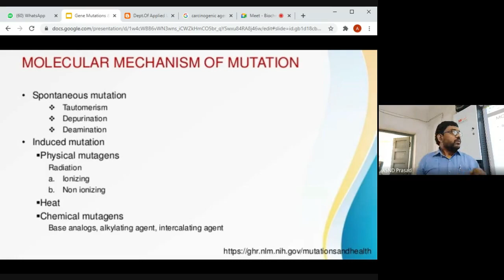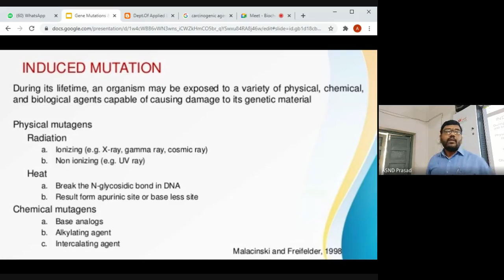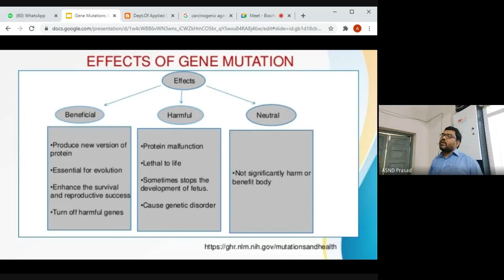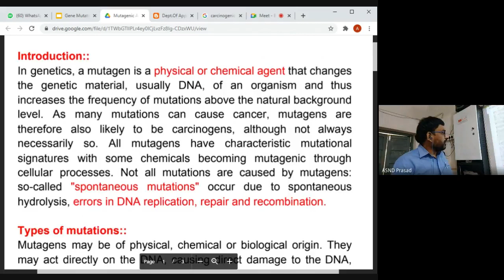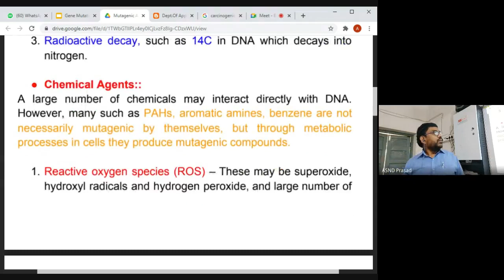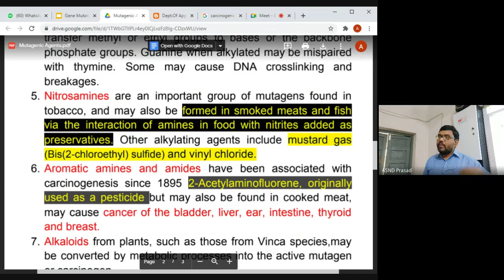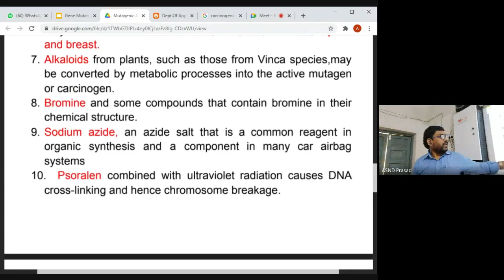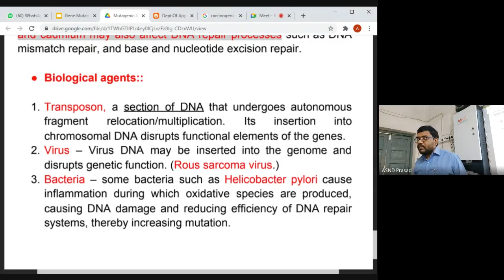Gene Mutations Part-3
III B.Sc/Sem-5/Biotechnology